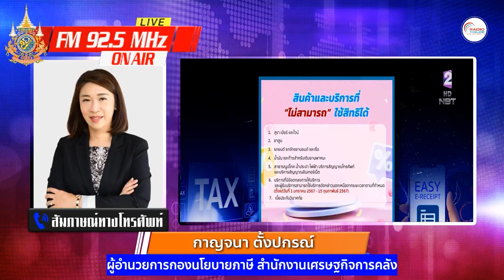รายการบันทึกสถานการณ์ เรื่อง เปิดเงื่อนไขรับสิทธิ อีซี่ อี-รีซีท" (easy e-receipt)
รายการบันทึกสถานการณ์ สัมภาษณ์ คุณกาญจนา ตั้งปกรณ์ ผู้อำนวยการกองนโยบายภาษี สำนักงานเศรษฐกิจการคลัง เรื่อง เปิดเงื่อนไขรับสิทธิ อีซี่ อี-รีซีท" (easy e-receipt)